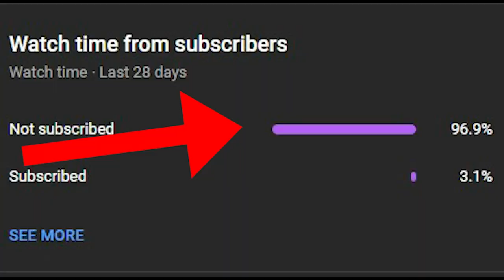gta san andreas dyom missions #1350 vice payne ep4 guardian hitman